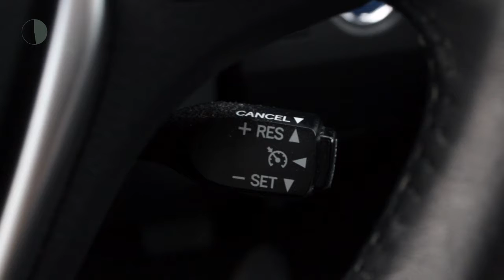Toyota Auris 1.8 Hybrid Lease | Navi | Panoramadak